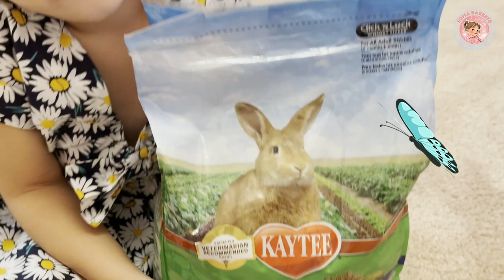BABY FIGHTS OFF SQUIRRELS TO FEED WILD RABBITS!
2-year-old Sofia feeds wild bunnies living in her backyard, but runs into an obstacle when the squirrels steal the rabbit food!

Join Sofia on her incredible adventures, mostly within the United States and Italy, and often featuring her older brother, Leo.

This page is managed by a manager.